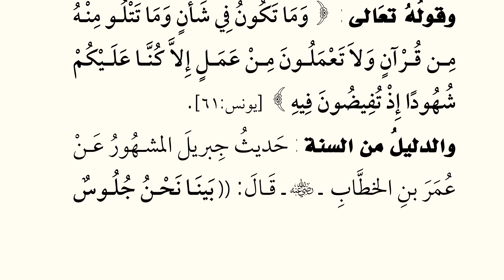Darsii 16 ffaa Usuul Assalaasaa الدرس السادس عشر من أصول الثلاثة